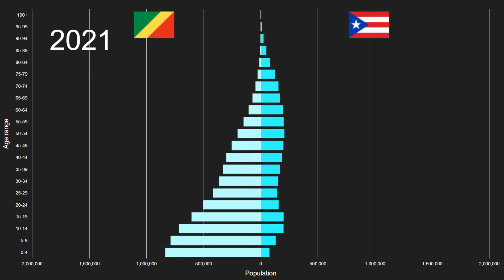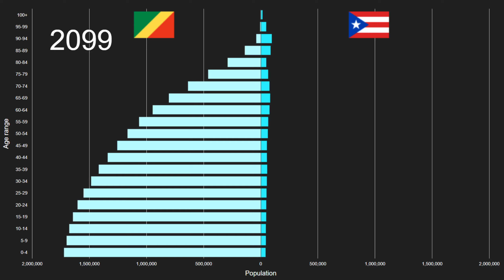Congo vs Puerto Rico Population Pyramid 1950 to 2100